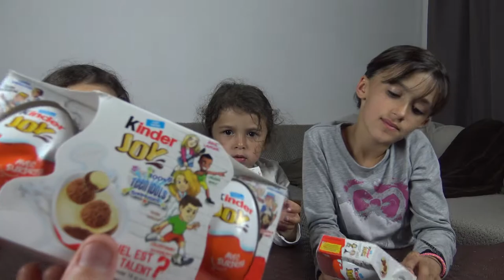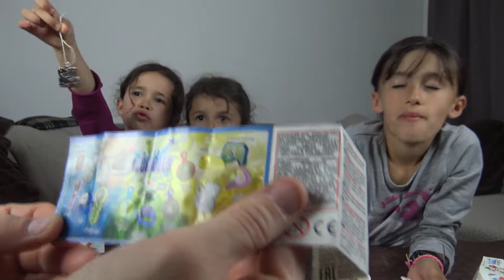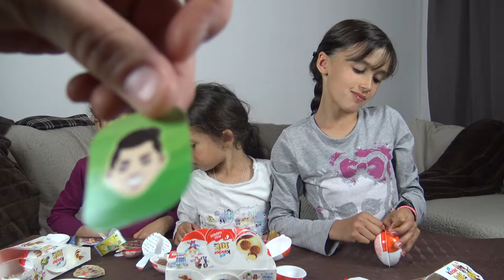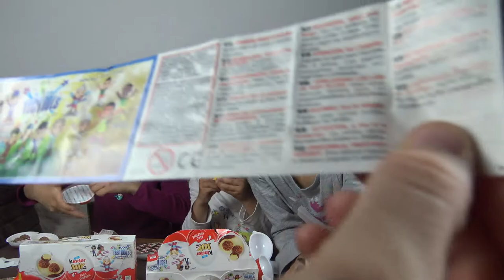LES NOUVEAUX OEUFS KINDER - Très bon surtout le lait : )